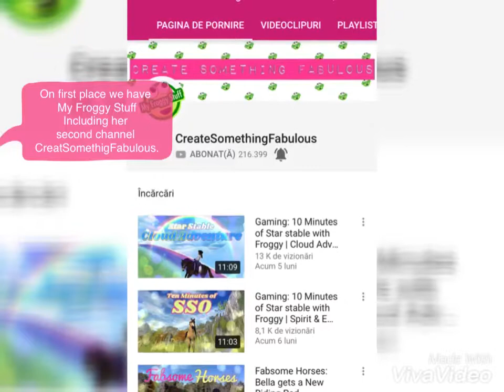Top 3 Favorite Youtube Channels